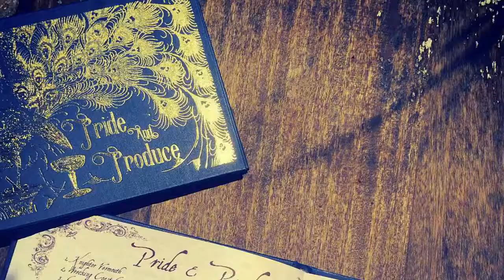The Big Dill, Pickles in cocktails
This weeks stir crazy masterclass centered around the humble pickle!
Featuring two cocktails containing both Hendricks Gin & Espolon Tequila
also featured is the delectable pickle juice from the guys at The Pickle House grab a bottle now
Spirits and Liqueuers featured in these masterclasses can be purchased from:
Halulu Bar in the Teinbridge Area